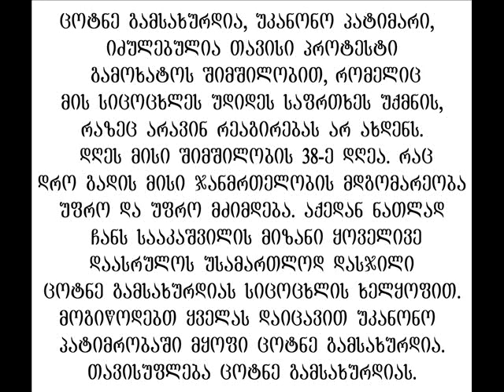cotne gamsaxurdia. dRes 04.12.09 w. SimSilobis 38-e dRea..wmv